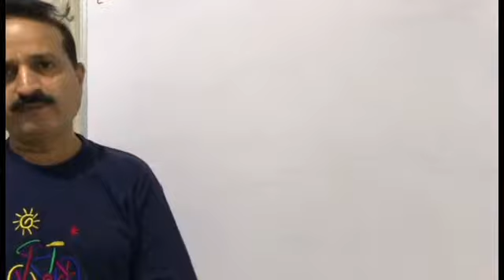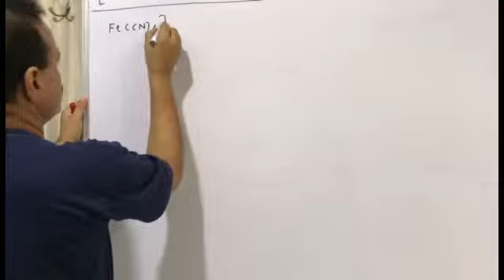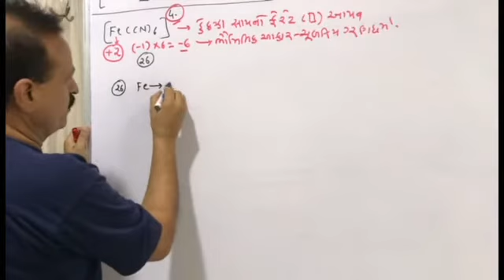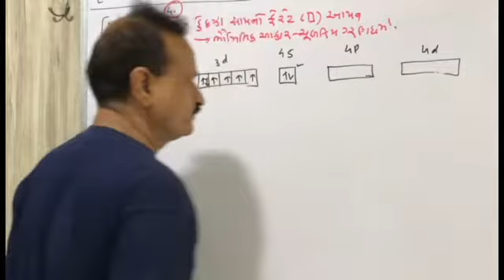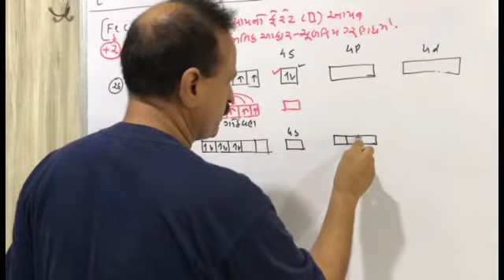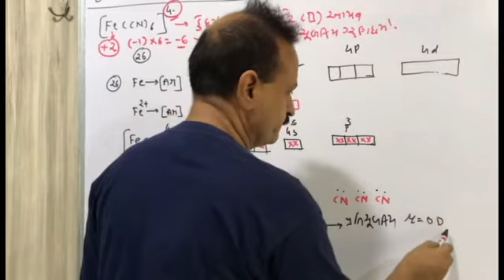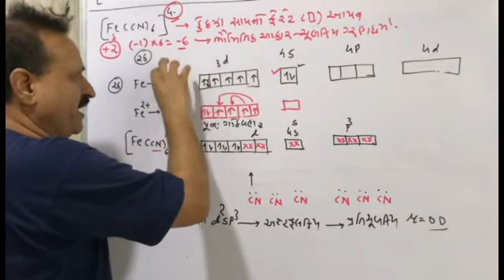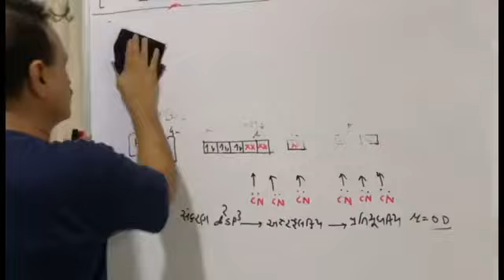Saamved schools AGSir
Guj 1 co ordination compounds